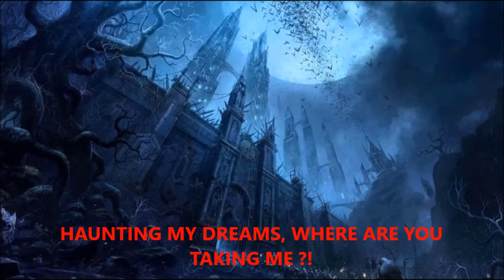Marius Danielsen's Legend Of Valley Doom - Haunting My Dreams (ft. Mikael Holst, with lyrics)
The latest gem of epic / symphonic power metal from Norway. Thanks to Marius for having personnally packed and shipped the CD, you're the best. This one features Timeless Miracle's singer.